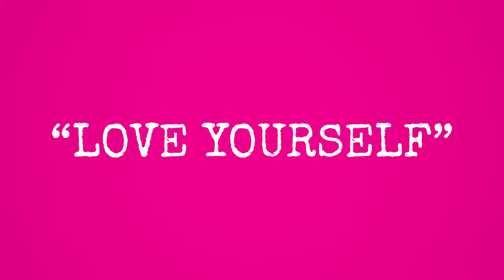[ANIMATION] 'Love Yourself' - Motion Design HD + ENG SUBS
► Read the description for more details about the project and credits ;) !
► DATE : Late 2019 - Early 2020

Hi guys !

 I hope you are all doing well in this special year :o ! 2020 is really a shitty year let's be honest !

Anyway back to the project, here is a 'little animation' I made for a school project during my 2nd year as an animation - graphism student ;) Originally the project started around the topic "LOVE" so of course many of my classmates (and myself too at the beginning) began to create an illustration around the idea of classical love between a male and a female. But honestly it just felt so weird to me, so I began to ask myself 'can I rrelate to this' ? and the answer is No. As a gay guy that haven't experienced love yet I couldn't relate with this project. So I decided to change my mind and go with the idea of 'Love yourself before loving other people". Because as many people might know, beig a part of the LGBTQ+ community means you have a to go trough a process of acceptance of yourself : so before even starting to know how to love someone we have to learn about ourselves and accept, love ourselves. That's what this project is about : Don't bother being the person people want you to be, Be Yourself, Love Yourself and then Love.

Also this project was and still is really special and personal to me as I was in the process of coming out to my family while doing this project so I feel like I had to express these feelings by drawing to feel better and stay brave to face this difficult part of my life. But hey to all people still in the closet : yes it will be hard, yes it will bring some tears but it will be worth it trust me. The fact that you'll be able to live your life without hiding is like breathing new air, discovering a whole new world. Of course living in France helped a lot, I mean people aren't the most tolerant of earth but at least LGBTQ+ people are a bit more accepted and you can even be married etc ...

 I seriously hope you'll like it, and stay safe and brave everyone, light will come in the darkness and a smile will once again bloom on your face ☼

► ANIMATION / DESIGN by me (Smile Flowart')
  -  2D Animation made by rotoscopy (yes I filmed myself and it was embarassing xD)
(Adobe After Effects CC 2019 / Adobe Photoshop CC 2019)
+ Some illustrations made in Adobe Illustrator CC 2019